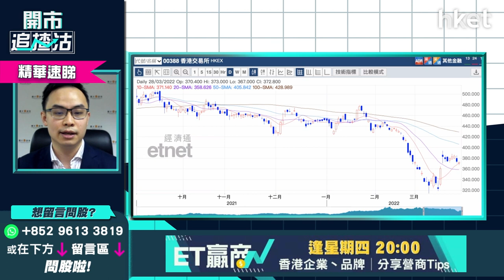港交所（00388）首隻碳期貨ETF上市 年內有冇機會重上500元？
港交所（00388）收市報372.4元，跌0.32%。氣候變化和減碳是全球議題之一，全港首隻碳期貨ETF，F中金碳期貨（03060）剛上市，讓投資者能更快捷地參與碳排放市場。港交所同時宣布與廣州碳排放權交易中心簽署合作拹議，冀能共同應對全球氣候變化問題。耀才證券研究部經理譚智樂（Arnold）指，港交所跟恒指均有機會初步見底，中概股或加快回流港股，未來一年有冇機會重回500元以上？Arnold講解短綫及中長綫如何部署？立即點擊收看／收聽

**重溫【開市追揸沽】業績期步入尾聲  港股反彈已完？**